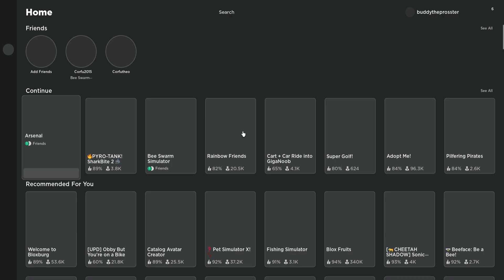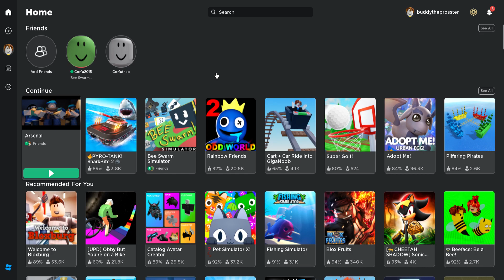IM N0T THAT GOOD